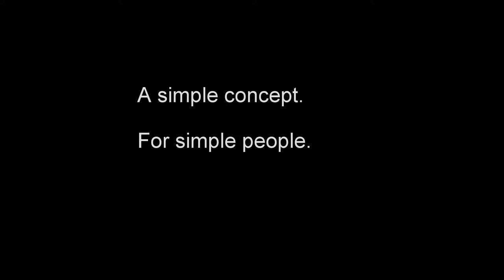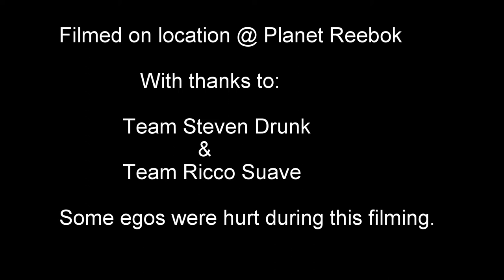G-Stag: The Boat Race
The boat race: how to and how not to in one short film.